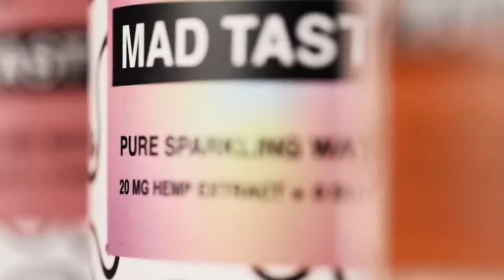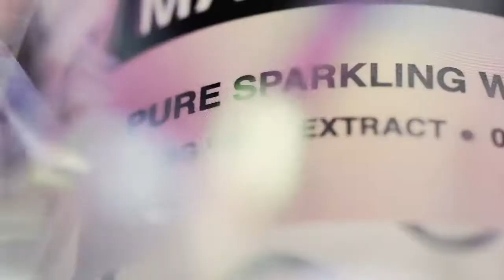MAD TASTY's 1 FOR 1 COMMITMENT TO DROP4DROP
Learn more about MAD TASTY's 1 for 1 partnership with Drop4Drop, an organization that believes that everyone everywhere has the right to clean water.